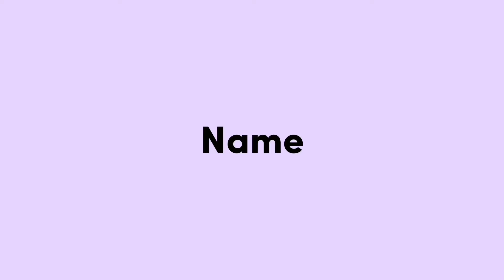NEKAT MALAM2 NGETERNO AMANAH UNTUK MAK DAMIS SAMPEK NGIYOP NENG GONE HANI GAES UDAN DERESSS 😩😘